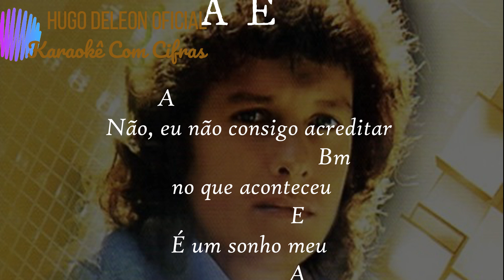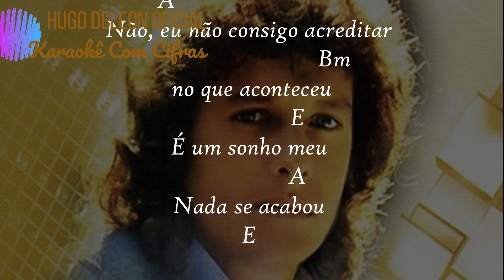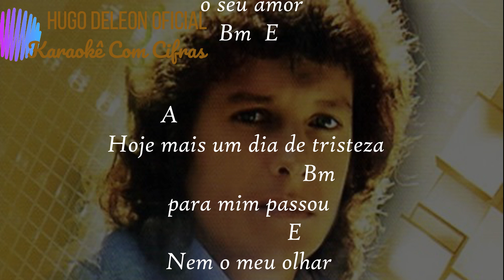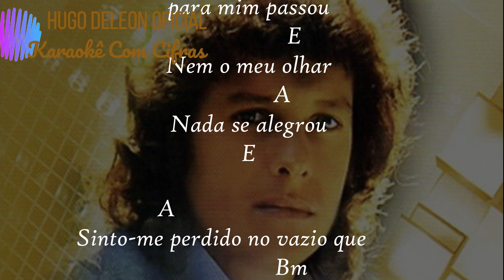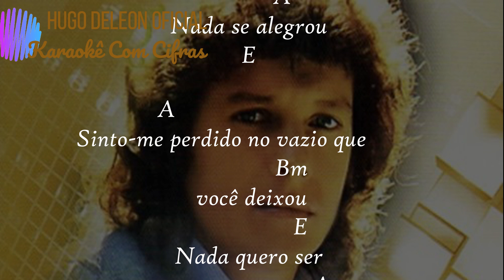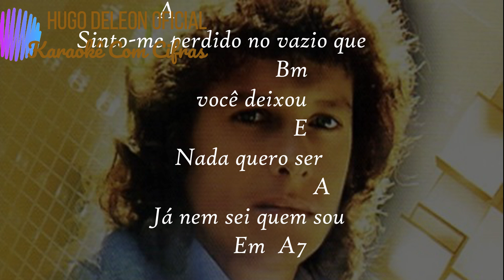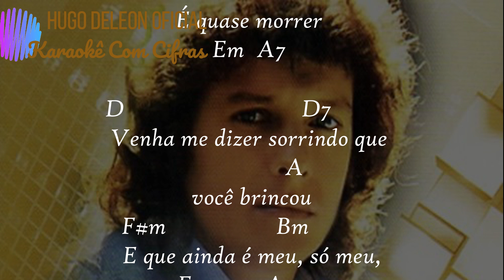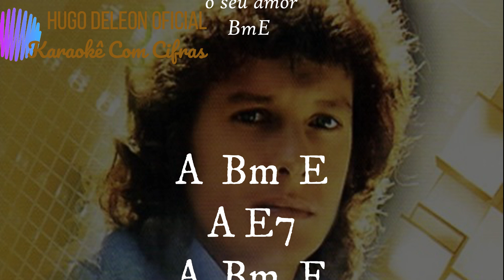414 IMPOSSIVEL ACREDITAR QUE PERDI VOCÊ karaokê com cifras simplificadas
ARRANJOS BAND IN A BOX - PLAYBACK COM CIFRAS GRATIS PARA INICIANTES - KARAOKÊ - VIDEOKÊ - PARA INICIANTES EM VIOLÃO TECLADOS UKULELE BAISO ETC